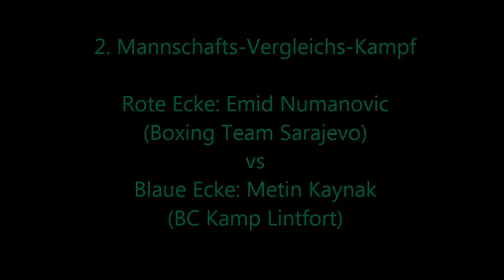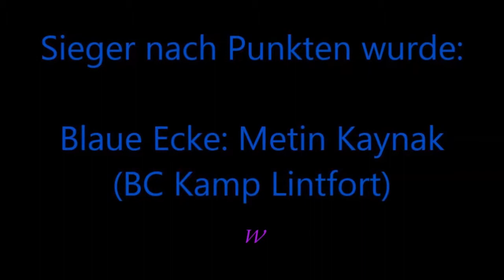322 * Der Sportler * Boxen * E. Numanovic (BT Sarajevo) vs M. Kaynak (BC Kamp Lintfort) 01.12.2012